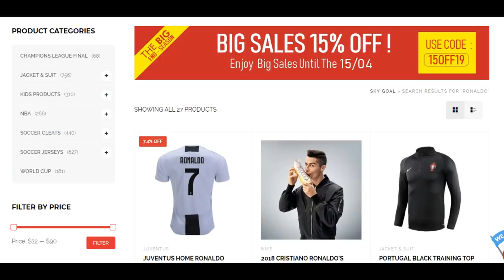Cristiano Ronaldo Celebrations That Will Give You Goosebumps!